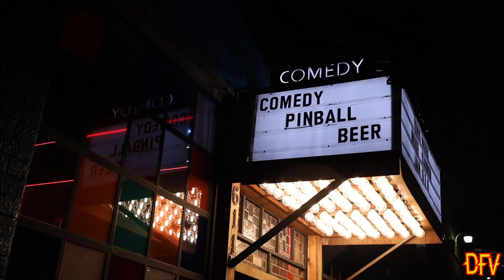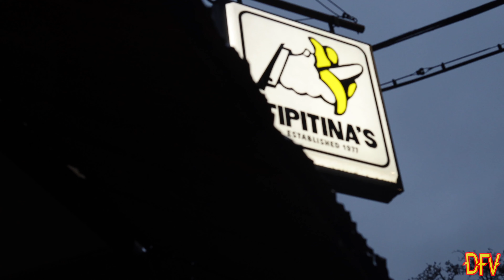Comedy Mixtape / DavisFilmsVideo [2017-2024)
A mixtape of a bunch of stand up comedy work I've filmed since working with Theo Von in 2017.

Comics by order of appearance:
Theo Von
Ian Fidance
Mark Normand
Zahid Dewji
Dean Stanfield
Mike Cannon
Rebecca Trent
Sean Patton
Brandon Wardell
Jared Freid
Johnny Mitchell
Arielle Issac Normand
Amy Shanker
Lukas McCrary
Adam Luckey
Casey Rocket
Stavros Halkias
Mycal Dede
Kandace Medina
Yannis Pappas
Jared Harvin
Liza Tregar
Nimesh Patel
Cypha Sounds
Nick Mullen
Andy Haynes
Neal Brennan
Andrew Youngblood
Anthony Devito
Sean Donnelly
Josh Adam Meyers
The God Damn Comedy Jam Band
Derek Gaines

Special Thanks
All comics I’ve worked with over the years
Ryan Sherb (RIP)
The Creek & The Cave Staff
Dylan Higgins / MC Lunchbox